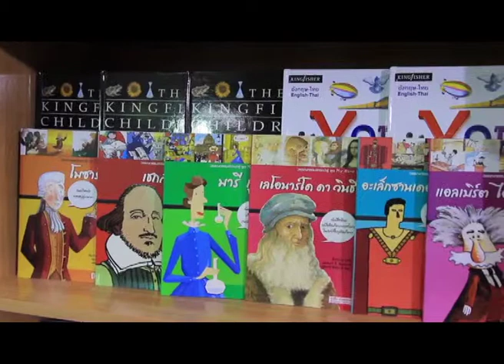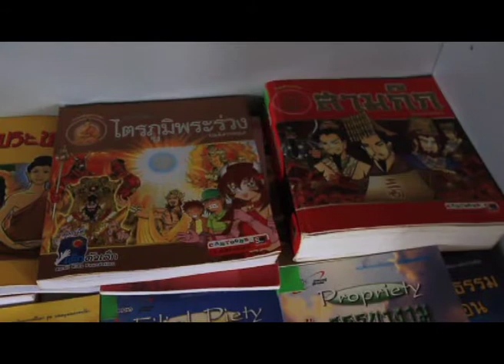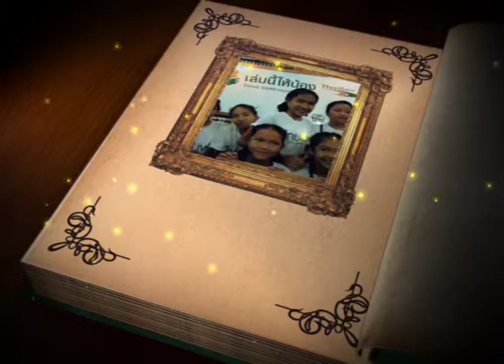บันทึกไทยเบฟ วันที่ 13 ก ย 56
ชื่อตอน : โครงการ เล่มนี้ให้น้อง ณ โรงเรียนบ้านศรีงาม
ออกอากาศ :  วันที่ 13 ก ย 56  เวลา 22.00 น. ทางสถานีโทรทัศน์กองทัพบกช่อง 5